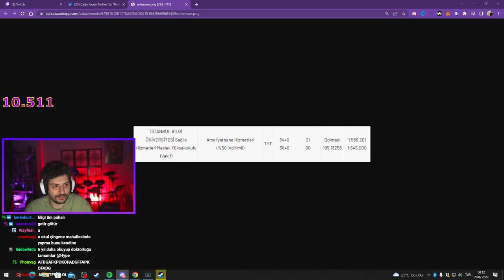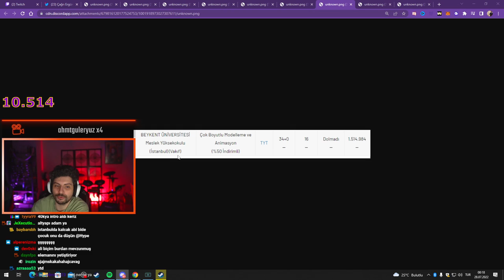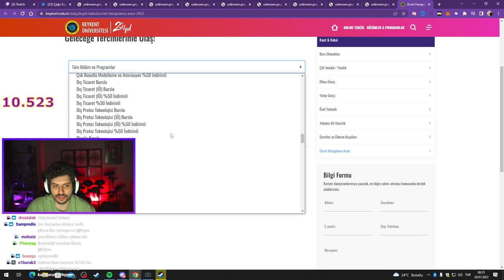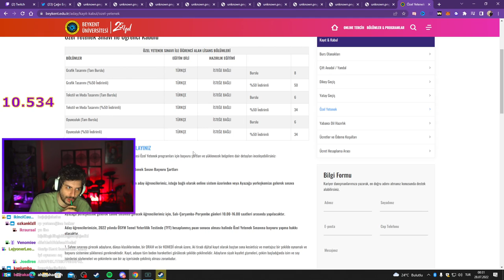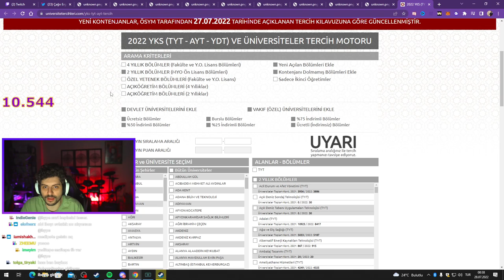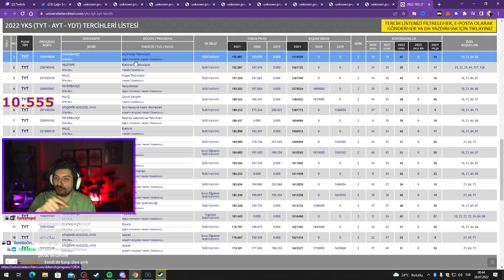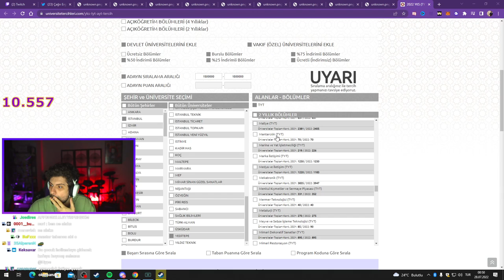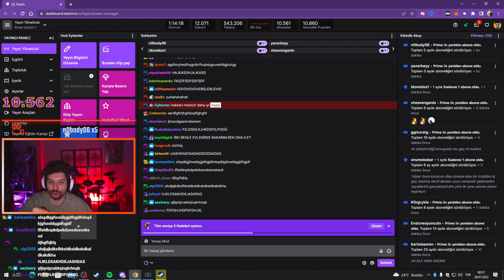HYPE | SCREET'IN ÜNİVERSİTE TERCİHLERİ! | ÜNİVERSİTE BÖLÜMLERİNİ İNCELEDİK